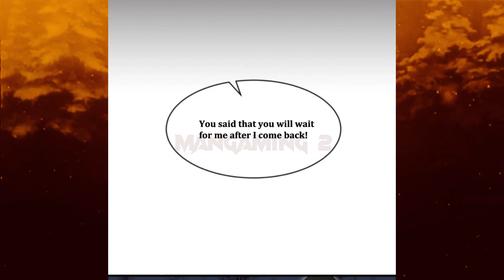Luo Tian vs Leng Long" The most powerful loser Chapter 5 English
Luo Tian vs Leng Long// **  [Chapter 5] // [English] **